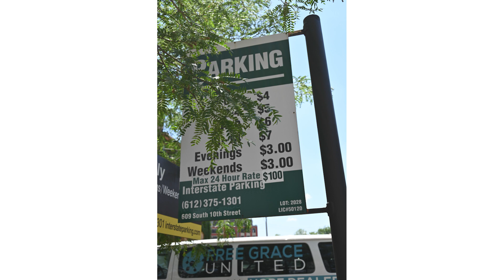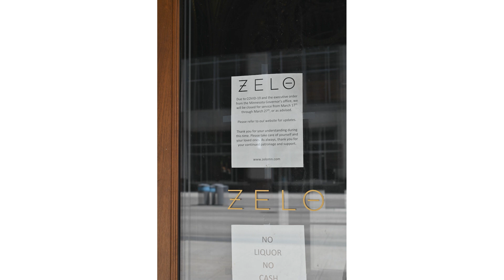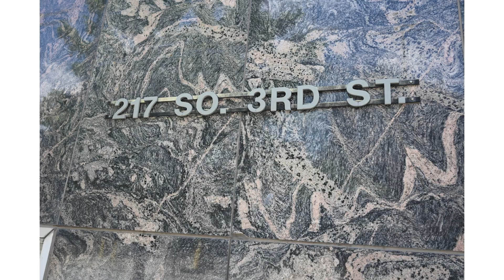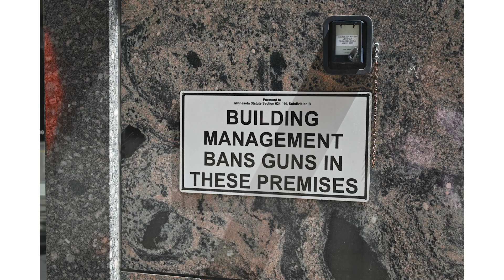6/10/21 - Minneapolis, MN